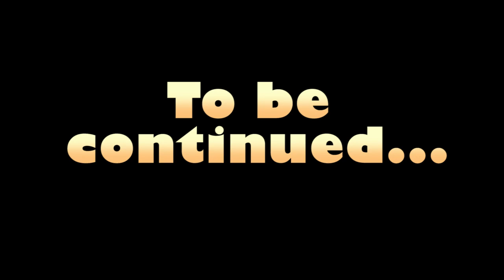Killer fashion: Mount C plays Batman The Enemy Within #14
[Moderate content: Violence references]
John and Harely don't seem to fit in well at Wayne Enterprises.